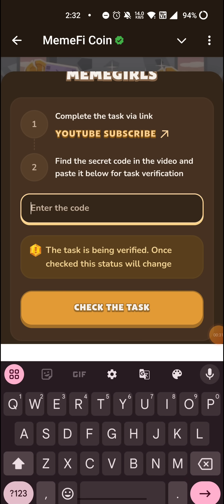Memefi Video Code today | ZERO INVESTMENT BUSINESS IDEAS IN 2025 | MEMEGIRLS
Memefi Video Code today |The MOST Profitable Tap-to-Earn Games in Telegram App in 2025 MemeFi
Memefi Video Code today | How To Make Money Online With THESE APPS | Memefi New Youtube Video Code

Crypto Gold Rush 2024? Signs of the Next Bull Market Are Here! | Part 4 of 6 | MemeFi

MORNING ROUTINE THAT MAKES ME PRODUCTIVE | MEMEGIRLS | Memefi New Youtube Video Code

10 TIPS TO GLOW UP IN 2024 |BECOME THE BEST VERSION OF YOU! |MEMEGIRLS|Memefi New Youtube Video Code

Metodi infallibili
Memefi questions and answers
Memefi
Code
Memefi
Memefi code
Memefi coin
memefi code
memefi coin
memefi task answer
memefi answer